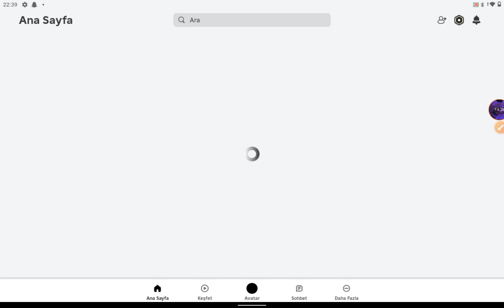siyah olup ev soyduk 😂😂😂😂